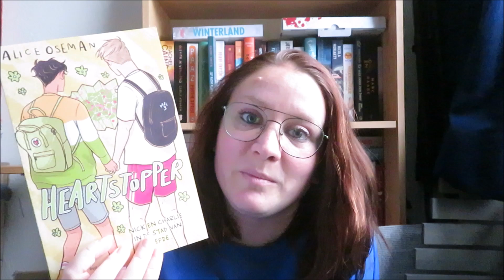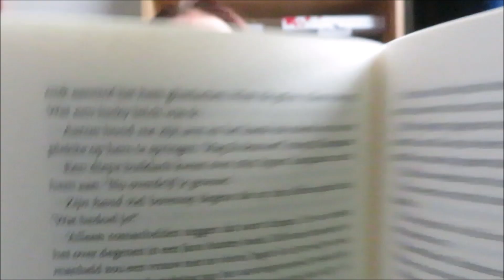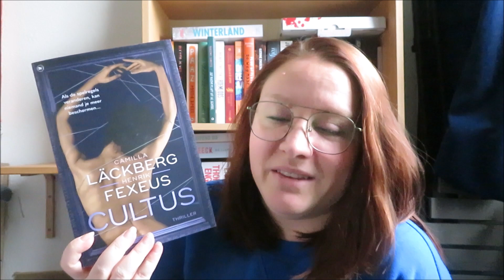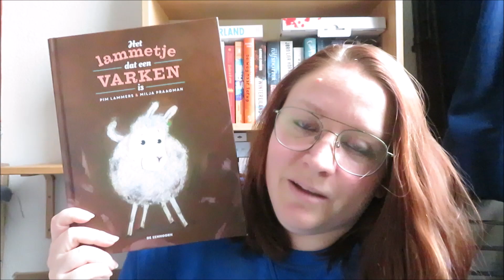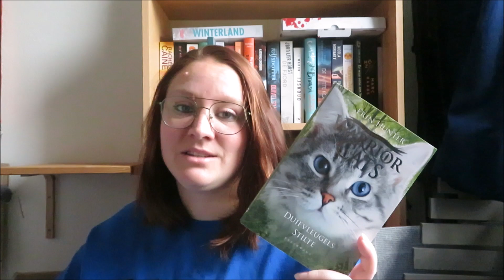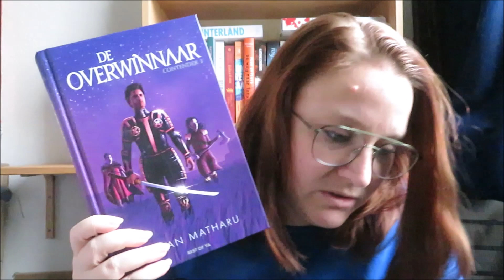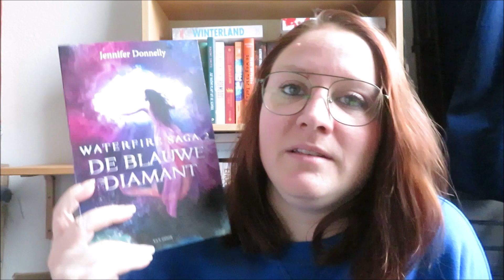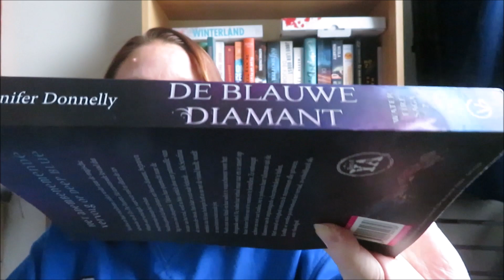WRAP UP NOVEMBER 2022